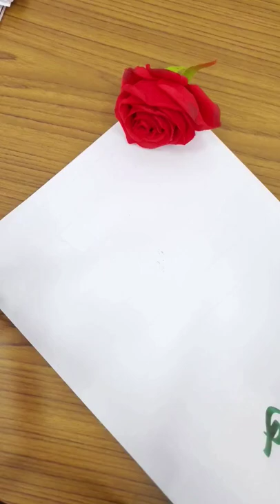Zahoor Shaikh name's Calligraphy video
name calligraphy
name status
calligraphy name for all names
calligraphy
arabic calligraphy
status videos
name art
art videos
artistic love
art for u
love status
new status